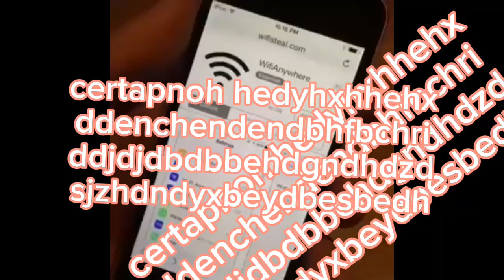CETRAPNOEH VODSEI EB LKIE,÷$,#&$&$#;#@*#*$,$*#,@,/*",$*#,#)$;÷£'\¡●¡●○¡●¡●◇\♧•]¡●○¡○÷@&$;#*#"(:\¿○[0